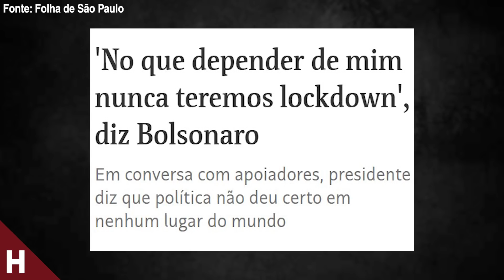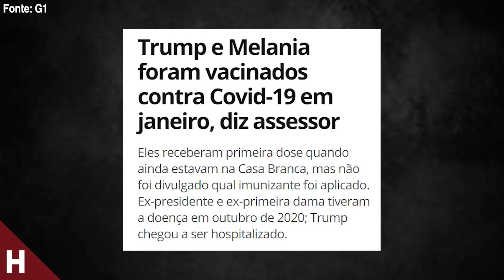BOLSONARO COVARDE!! CANCELA PRONUNCIAMENTO